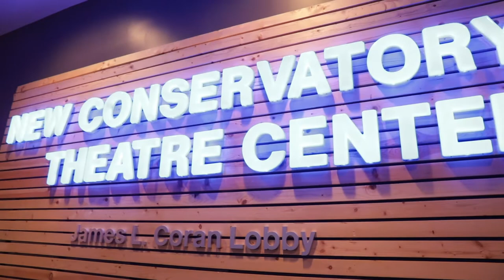Introducing NCTC's 2019-20 Season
Your stories. Our stage. This Season.

Our Founder & Artistic Director Ed Decker discusses our 2019-20 Season, including three world premieres and two Broadway hit musicals.

New Conservatory Theatre Center, San Francisco's premier LGBTQ+ and Allied arts center, is thrilled to present the spectacular 2019-20 Season. With this season, we aim to keep the “new” in New Conservatory by presenting work that is daring, innovative, and relevant. Not to mention that we want you to have a darn good time while here.